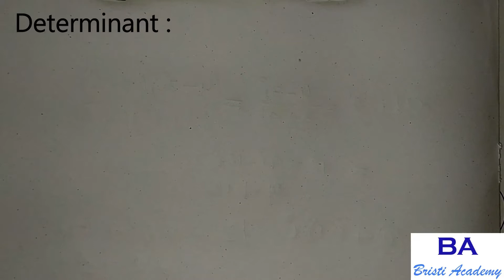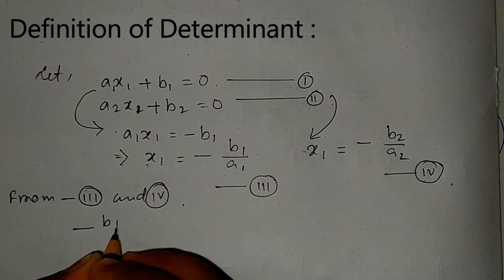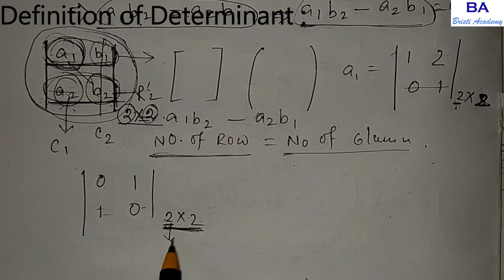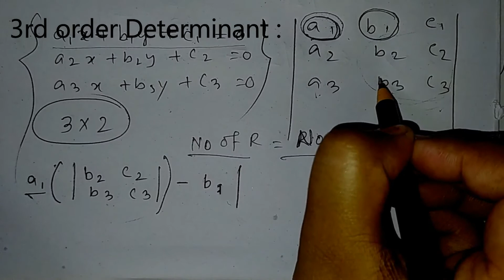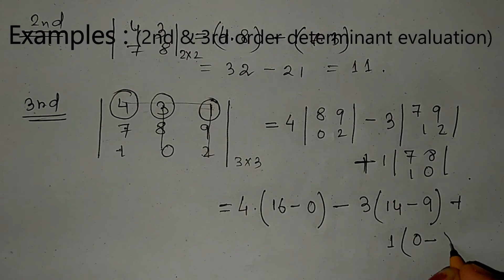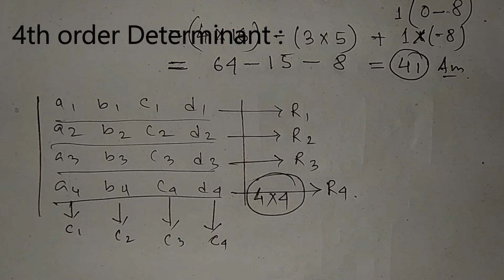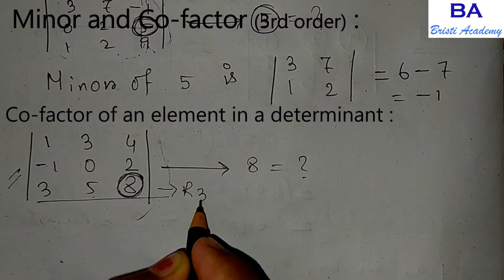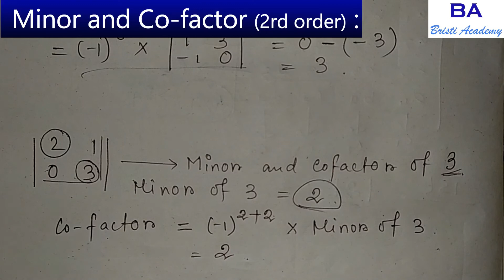Part 1 ||Determinant CONCEPT with Example|| JELET || WBJEE ||Bristi Academy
Part  1 ||Determinant CONCEPT with Example|| JELET || WBJEE ||Bristi Academy|| in Bengali

এই channel এ  WBJEE(JELET) & Diploma 1st year (WBSCTVESD) NEW SYLLABUS অনুযায়ী  & Class Xii ( WBCHSE) এর কিছু  Mathematics এর সমাধান দেওয়া আছে। তাই তোমরা একবার আমার Cnannelটি  Visit করে দেখতে পারো।যদি তোমাদের Videos গুলো ভালো লাগে এবং তোমাদের সাহায্য হয় বা তোমাদের সমস্যার সমাধান হয় তাহলে অবশ্যই Channel টিকে SUBSCRIBE করবে এবং তার পাশাপাশি LIKE & COMMENTS করবে।

Bristi Academy.